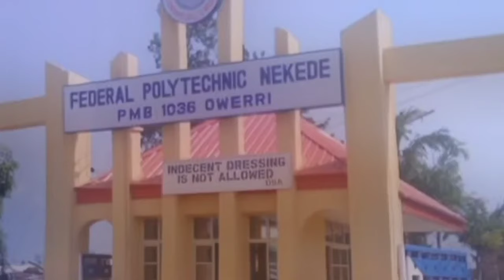Georgina Ibeh: Biography, family, husband, net worth, houses, cars, etc